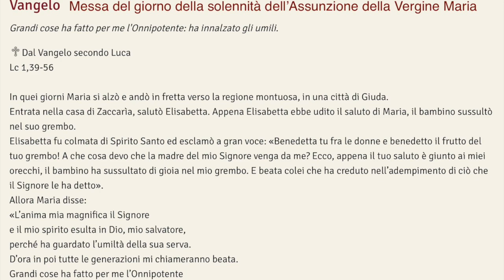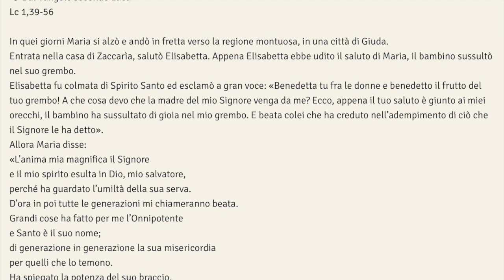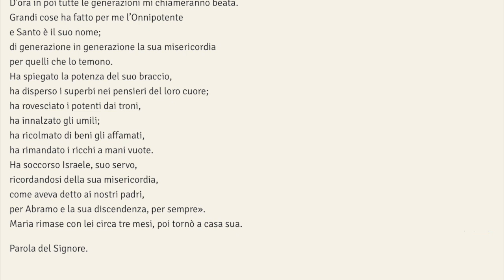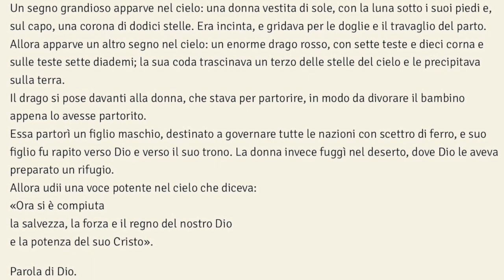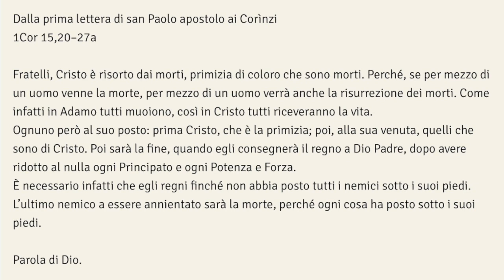Segno della beata speranza. Vangelo e omelia | Assunzione della Vergine 230815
Segno della beata speranza. Vangelo e omelia | Assunzione della Vergine. Milano, 15 agosto 2023

0:00 Titoli di testa
0:11 Vangelo del giorno della Solennità
2:43 Omelia
8:32 Titoli di coda